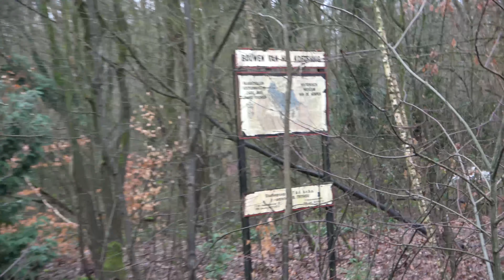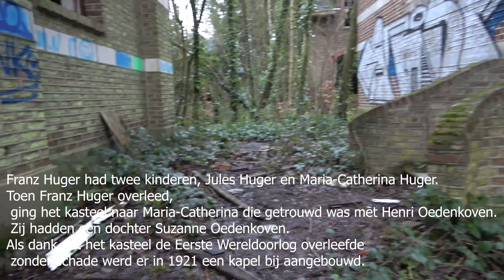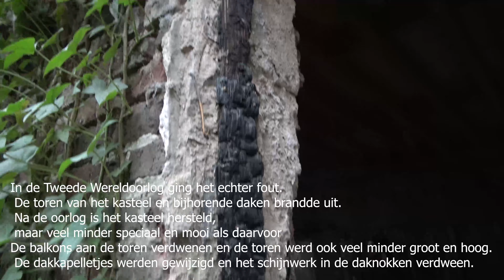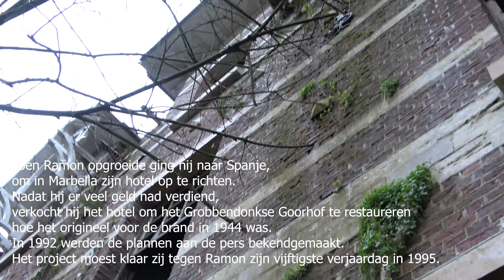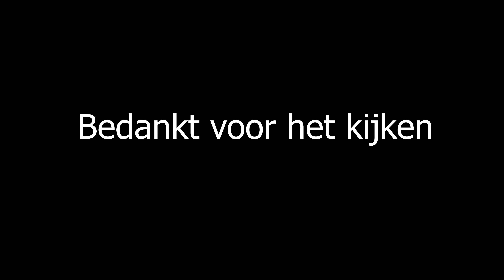Abandoned and burned down Belgian Castle in English style 🏰🔥